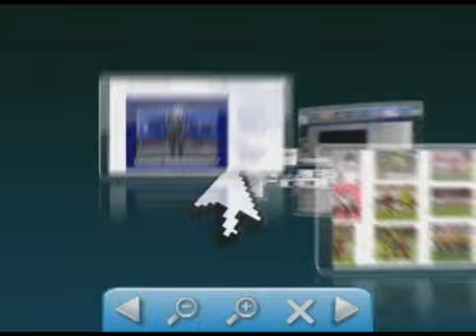Protesto na UFAC